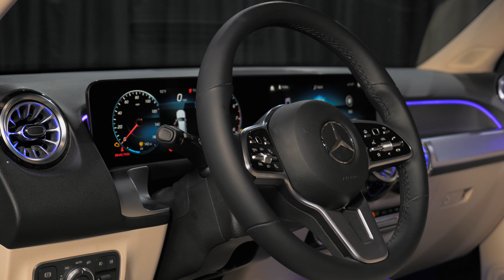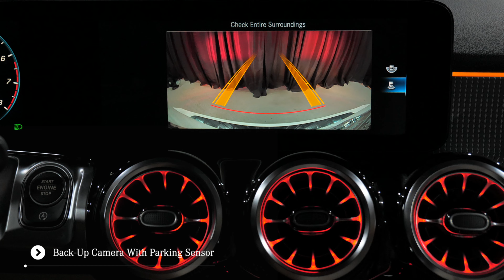For Sale - 2022 Mercedes-Benz GLB 250 SUV Phoenix Scottsdale Gilbert AZ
For sale Polar White 2022 Mercedes GLB 250 in Phoenix, Scottsdale, Gilbert Arizona and beyond - Contact Mercedes-Benz of Arrowhead today for information on dozens of vehicles like this Polar White 2022 Mercedes-Benz GLB 250 SUV with Macchiato Beige interior. Mercedes-Benz of Arrowhead is a luxury Mercedes-Benz dealer located in Peoria Arizona near North Scottsdale and North Phoenix AZ.

2022 Mercedes SUV GLB 250  review chapters:
00:00 | Exterior Wheels and Trunk
00:34 | Interior, Seating and Steering Wheel
01:33 | Interior Backseat, Exterior Lights, Door Features
02:08 | Engine, Exterior Walkaround, Rear Lights and Mirrors
03:21 | Interior Touchpad Display, Display Rear Camera

This 2022 Mercedes GLB 250 interior specs and exterior options from Mercedes-Benz includes:
Wheels: 7.5J X 19" 10-Spoke W/Matte Black Accents Tires: 235/50R19: $800
Polar White: $0
Macchiato Beige, MB-Tex Upholstery: $0
Spiral Look Trim: $0
Premium Package Lite - Power Folding Side Mirrors, 10.25" Digital Instrument Cluster, Auto-Dimming Rearview & Driver-Side Mirrors, KEYLESS-GO, 115V Outlet, 10.25" Display w/Touchscreen: $1,775
SiriusXM Radio: $150
Heated Front Seats: $500
Beige Headliner: $0
64-Color Interior Ambient Lighting Front chrome air vents interior changes to chrome instead of black: $310
Garage Door Opener: $280
Wheel Locking Bolts: $150
First Aid Kit: $35
This 2022 Mercedes-Benz GLB 250 is the new Mercedes SUV for you. This is about the time when you're saying it is too good to be true, and let us be the one's to tell you, it is absolutely true. This vehicle won't last long, take it home today.  STK - A14058